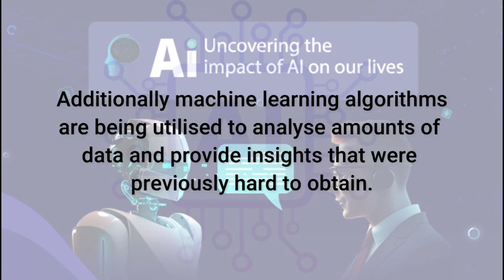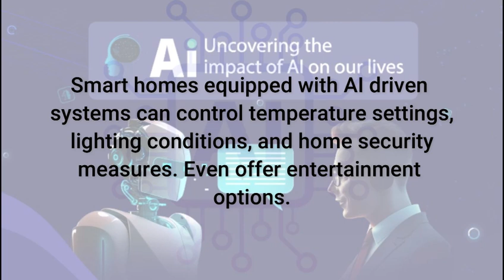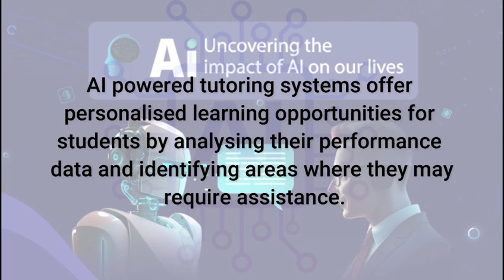How AI is Changing Everything - AI: Transforming Our Lives, Work, and Interactions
Discover how artificial intelligence is revolutionizing the world around us! From enhancing our daily lives to transforming workplaces and reshaping human interactions, AI is driving unprecedented change. In this video, we delve into the advancements in AI technology, explore its applications, and discuss its impact on various aspects of our society. Join us as we uncover the future shaped by AI innovation!